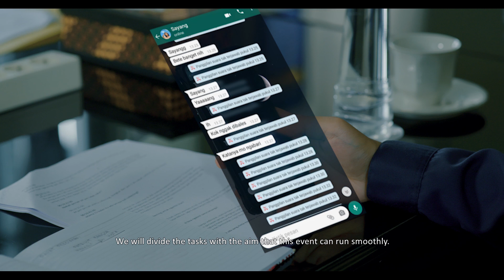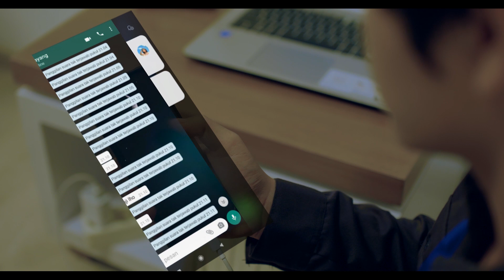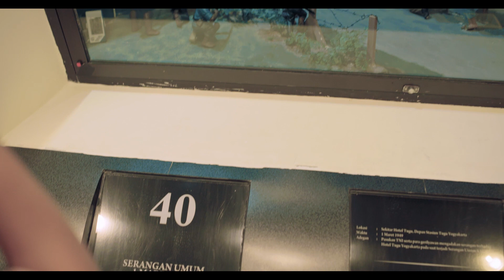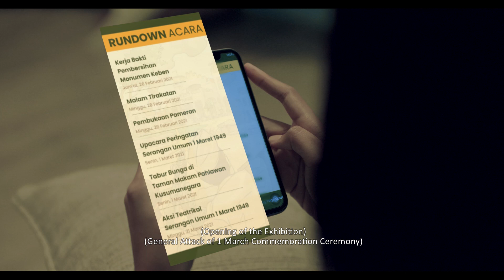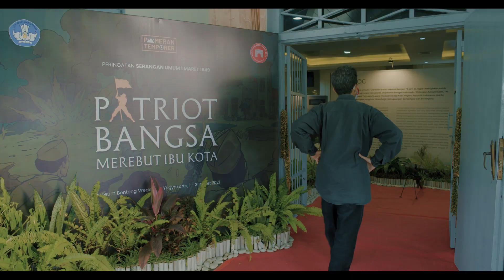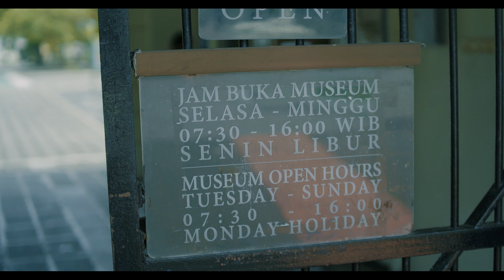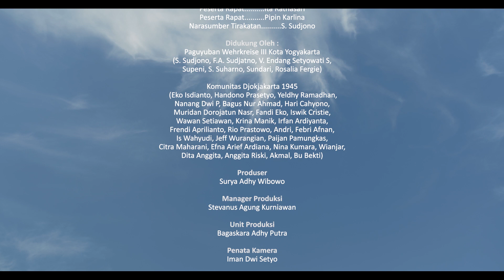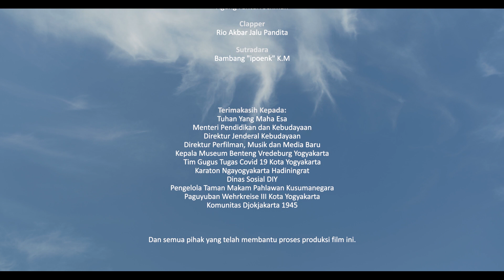Film Fiksi Museum "Memoar di Bulan Maret"